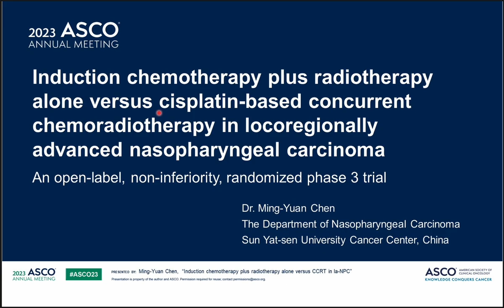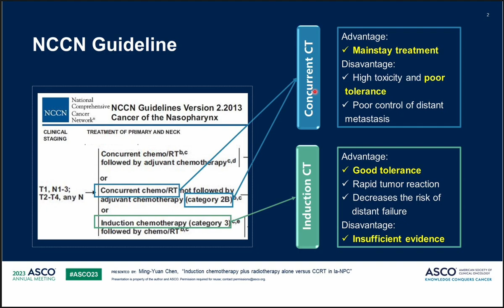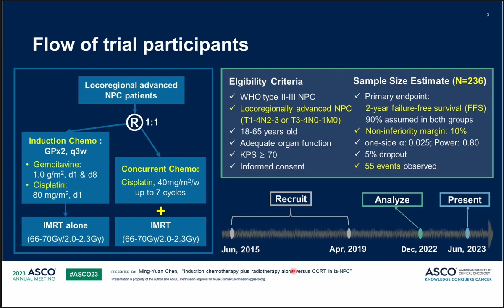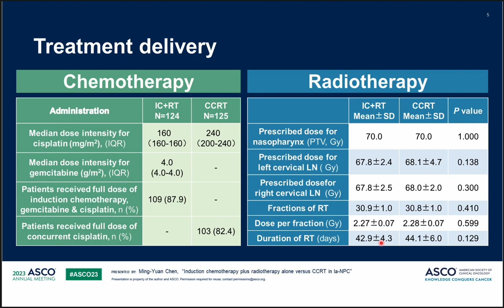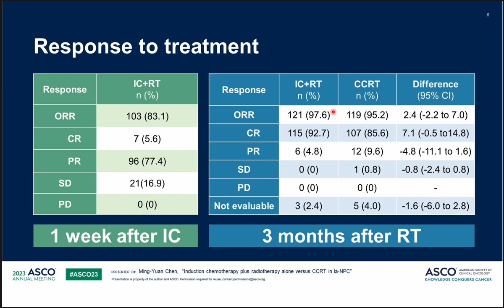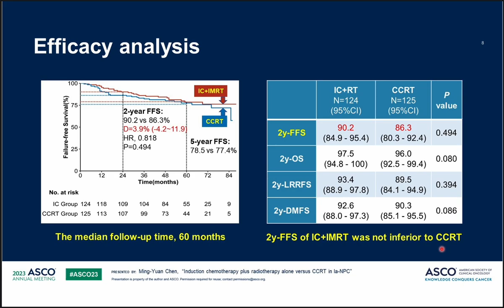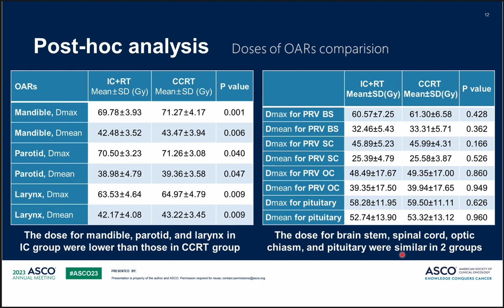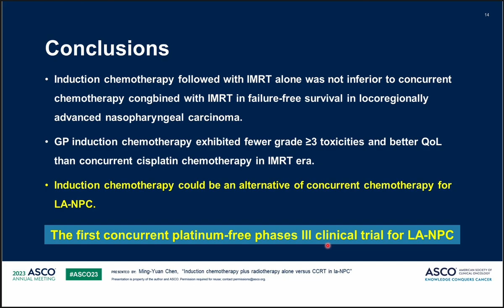[CẬP NHẬT ASCO 2023]: UNG THƯ VÒM HẦU: HOÁ TRỊ DẪN ĐẦU LIỆU CÓ THAY THẾ HOÁ TRỊ ĐỒNG THỜI ?